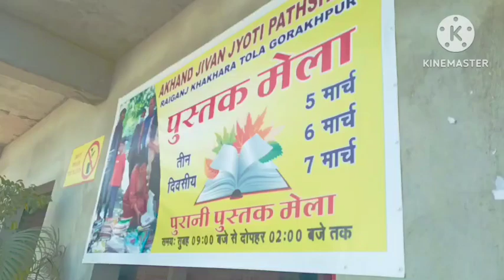Exchangeable books facilities at Akhand Jivan Jyoti Pathshala# Save Environment